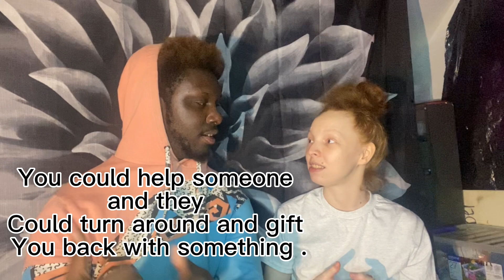The reason why we started a YouTube Channel !